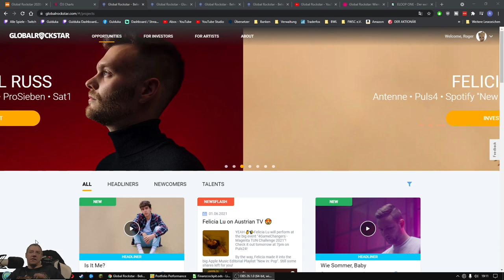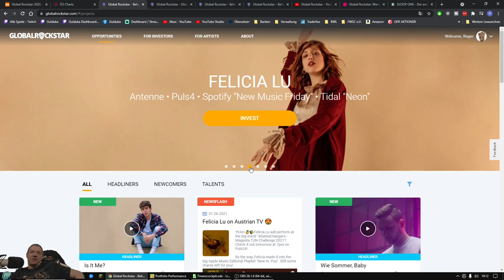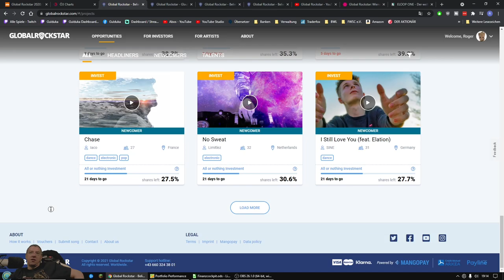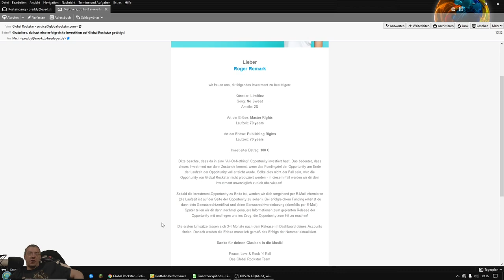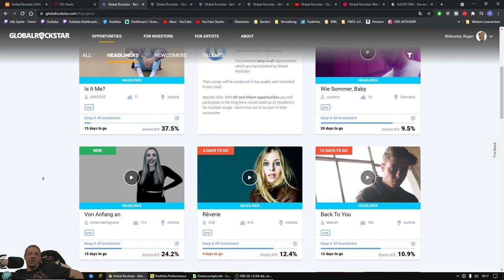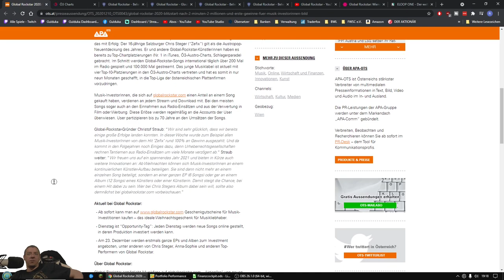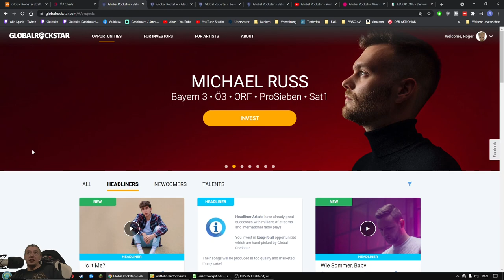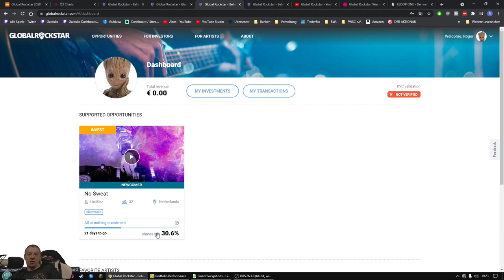Global Rockstar - Passives Einkommen durch Musik Tantiemen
🧶 Bei Amazon Einkaufen & Mich Unterstützen

Auf der Crowdfunding-Plattform Global Rockstar investierst und beteiligst Dich an Künstlern und deren Songs und erhältst dadurch regelmäßige Gelder aufgrund der Musik Tantiemen.

Immer wenn der Song an dem Du beteiligst bist, im Radio läuft, oder bei einem Streamingdienst wie Spotify, iTunes, Amazon Music oder Deezer verdienst Du mit. Und zwar für die Dauer des Copyrights, also 70 Jahre lang.

Wie das investieren abläuft, und worauf Du achten solltest, erkläre ich Dir in diesem Video. Ich selbst bin bei Global Rockstar in einen Song investiert und werde weiterhin berichten wie es läuft.

!!! Nochmal der Warnhinweis !!!
Eine Investition in eine Musikproduktion und/oder deren Vermarktung birgt neben großen Chancen auch Risiken. Niemand kann mit Sicherheit wissen, ob ein Song zum Hit wird und Du Deine Investition nicht im gewünschten Zeitrahmen oder im schlimmsten Fall überhaupt amortisieren.

Schauen Dir also die Künstler und die Möglichkeiten im Detail an, bevor Du Dich entscheidest zu investieren !!

Ich würde mich freuen, wenn ich Dir Denkanstöße liefern kann,